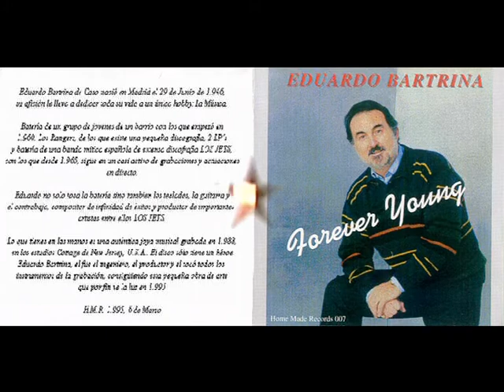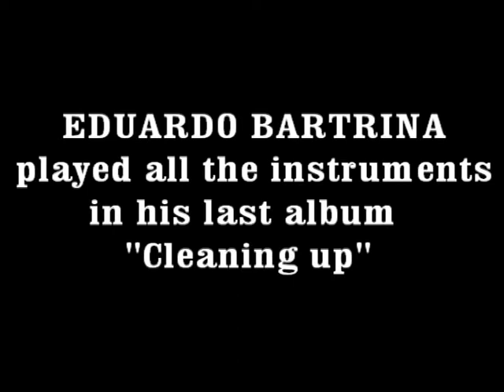Eduardo Bartrina,interpreta Wipe out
Eduardo Bartrina played all the instruments in his rendition of Wipe out, from his solo album,  "Plan B2.